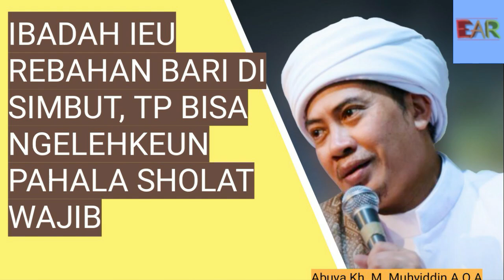BU IBU, SING APAL IEU IBADAH REBAHAN TAPI KENGENG PAHALA WAJIB - ABUYA KH M MUHYIDDIN AQA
Mangga bilih peryogi peci songkok Hm. Iming